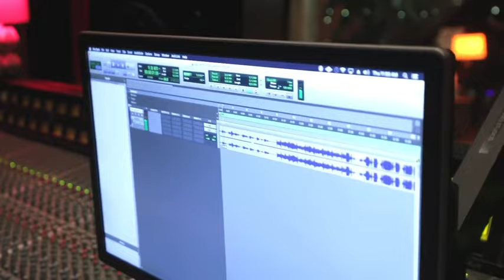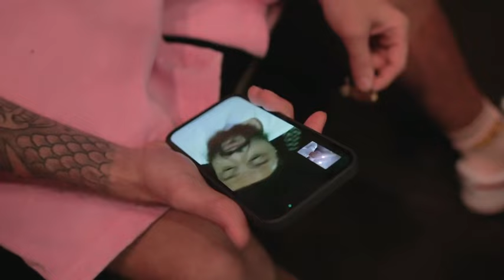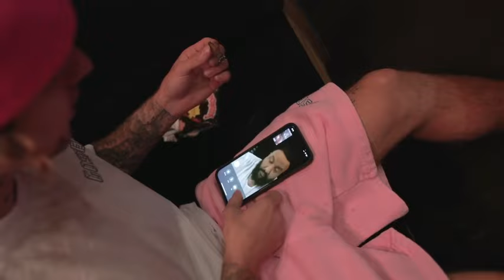Making of “Let It Go - Justin Bieber” (In the studio)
Making of DJ Khaled’s Let It Go - featuring Justin Bieber & 21 Savage